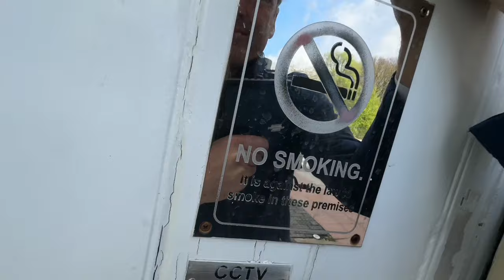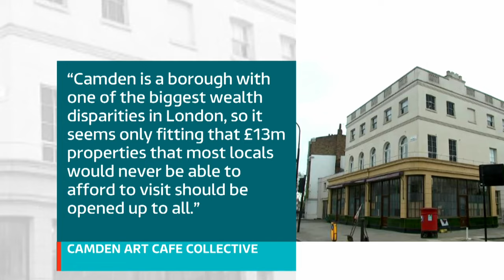Gordon Ramsay’s Kitchen Nightmare: Now Squatters Open Their Own Cafe!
Squatters occupying a Gordon Ramsay pub in central London open the Grade II-listed building to people who could "previously not afford to visit".
It’s believed at least six people are occupying the York & Albany near Regent's Park in Camden.
In a statement posted on social media, the group said it has set up an art cafe.
The building is currently up for sale with a £13m price tag.
A statement, posted on an account the group has set up on Instagram called the Camden art cafe, said they aimed to open its doors regularly to "anyone and everyone, particularly the people of Camden who have been victims of gentrification".
It said the cafe, which it described as an "iconic building" which has stood in Camden since it opened in the 1820s, would provide "free food, drinks and a space to display art".
The statement continued: "Camden is a borough with one of the biggest wealth disparities in London, so it seems only fitting that £13m properties that most locals would never be able to afford to visit should be opened up to all."
According to government guidance, squatters can apply to become the registered owners of a property if they have occupied it continuously for 10 years, acted as owners for the whole of that time and had not previously been given permission to live there by the owner.